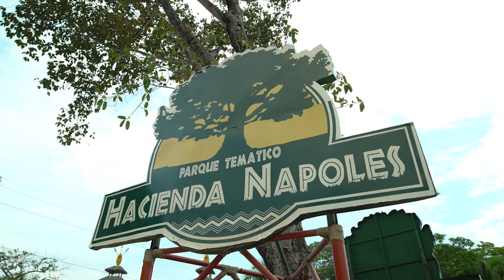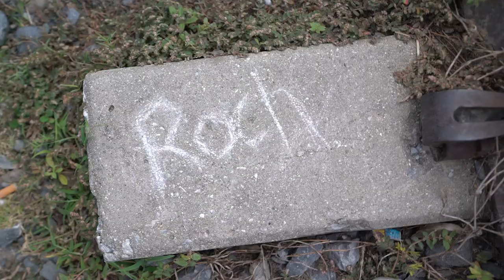Searching for PABLO ESCOBAR’S ESCAPED HIPPOS In The WILD !!!! | El Rio Magdalena, Colombia Vlog ♡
Searching for PABLO ESCOBAR’S ESCAPED HIPPOS In The WILD ! | El Rio Magdalena, Colombia ♡

Today’s video is a special one & certainly VERY interesting!!

Mike & Myself decided to test our luck & search for the ESCAPED Hippos that Pablo Escobar left behind.
Mike is a massive wildlife fan & me - an adventurer, so together we decided to organise a private tour to hunt down where these hippos might be… turns out they are living it up in El Rio Magdalena, Colombia lol.

The journey to & from this exploration was almost as fun as witnessing the Hippos themselves in the wild!!
WOW… what a unique & crazy experience - you definitely need to watch the video to be able to understand!!

I hope you enjoy this mini discovery Colombia travel vlog
& Until next time beauts… let’s adventure together! ❣️
Lots of love, Rochdog X

Want To Binge More? 👀

Shop GLOWB ♡

♡ COMMENT: Let’s chat! 💬
♡ & LIKE: For more enjoyable content! 😊

Hey there, welcome! My name is Rochelle & I am a 24 year old remote worker. Make sure to join the squad for exciting vlogs & updates ♡

@ no cost to you. Thank you for supporting my channel 🖤